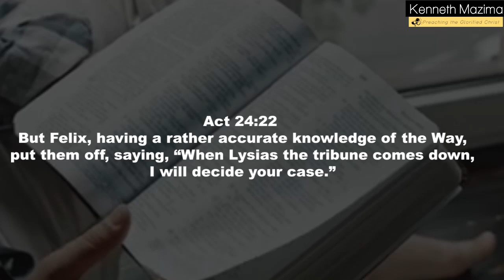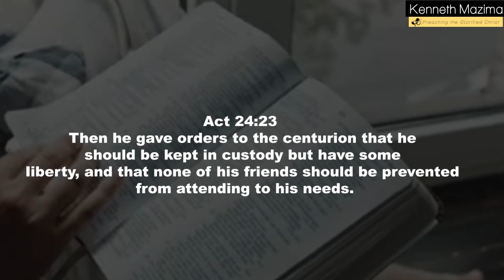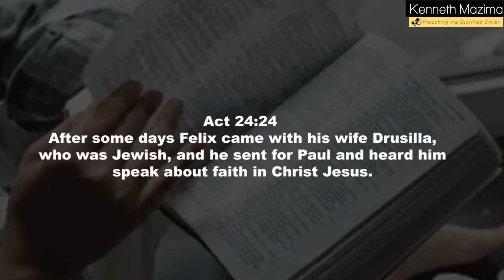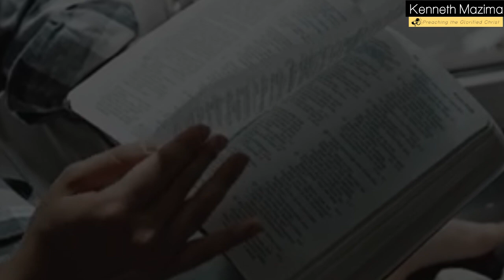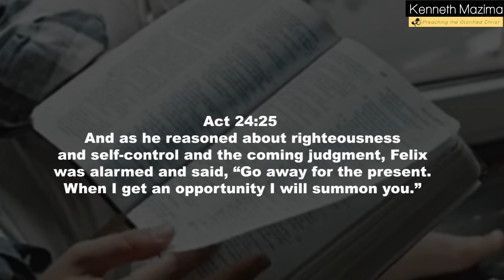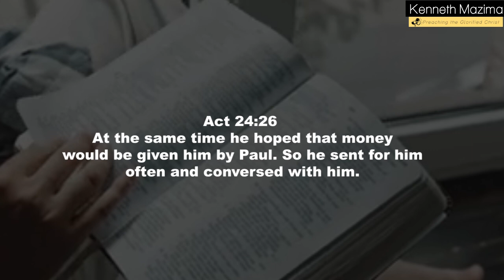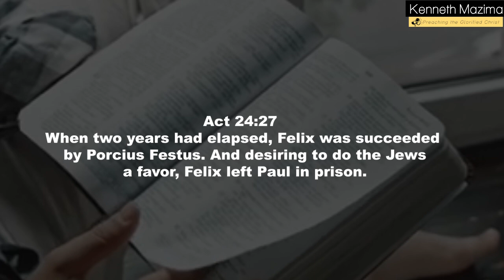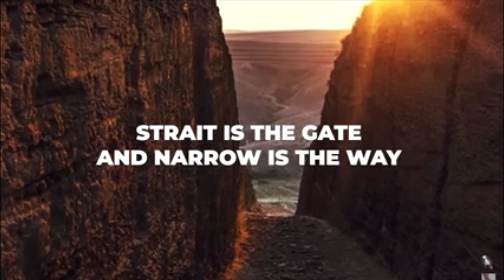Felix trembles at Paul's reasoning